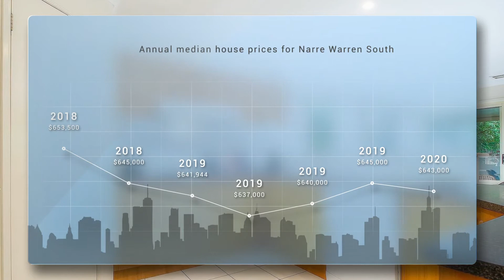8 Pembury Court, Narre Warren South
Highly Appealing, Truly Outstanding
8 Pembury Court, Narre Warren South

Situated in the highly desirable Berwick Springs Estate, this classic double storey Cheval 33, by North Ridge Homes, offers a clever floorplan that will suit growing families. Downstairs, a good-sized study to your left, and separate spacious formal dining and lounge on your right overlooking fully landscaped front gardens. A light and bright family room and rumpus room combine to create the perfect family retreat. An open plan sun-filled meals and kitchen area with large pantry and extra cupboard space, enjoying views to a quality built outdoor entertaining area, including commercial grade sliding door, insulated Stratco Cooldek alfresco. Immaculately maintained by the one and only owner.

Upstairs an enormous master suite, big enough for a retreat area, complete with full ensuite and walk-in robes. Built-in robes to other three double bedrooms sharing a separate bathroom and toilet with an extra family or TV area.
Thanks to the large 630sqm allotment and wider frontage, you will find extra side access perfect for caravan, boat or trailer, with direct access to professionally fitted-out workshop. Other features include ducted heating, split system, CCTV and security alarm and double remote garage. With easy access to public transport, shopping centres, surrounded by quality public and private schools, an inspection is definitely worthwhile!